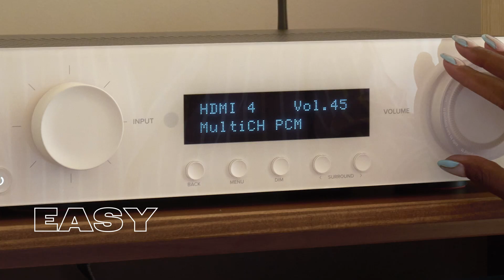JBL MA RECEIVER 310, 510 & 710 Product Video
Bring both music and movies to life with true high
fidelity.

The JBL MA series AV receivers consist of five models based on a
platform of fundamental connectivity with the latest features for video
and music, with additional premium features as you move up in the line.
All models feature similar technologies to focus on high performance
sound including Class D amplification to power all channels, Dolby and
DTS decoding and high resolution 192kHz 24-bit DACs. With premium
audio quality and a focus on ease-of-use, the MA Series models offer
the flexibility of a wide range of input sources and listening modes so
you can enjoy your content easily and quickly with the fewest number
of steps, all from a product with a unique and modern appearance.
Don’t let poor acoustics destroy a great sound experience. The free
EZ Set EQ app provides easy-to-use room equalization for optimized
sound quality for all AVR models across the line. The calibration collects
room acoustics data for each speaker group in under 2 minutes and
can be done by anyone using an iOS or Android mobile device.